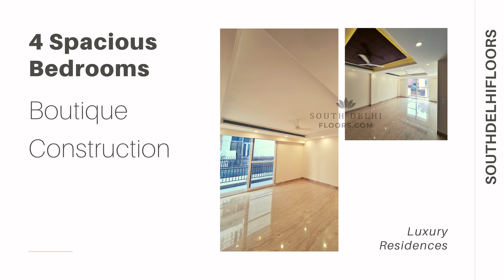DUPLEX Tour - 4 BHK 🔥 550 Yards 🔥 Hauz Khas Enclave, Pvt. Home Theatre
Luxury Duplex in Hauz Khas Enclave

► 4 BHK ► 550  Yards
DUPLEX Tour - 4 BHK 🔥 550 Yards 🔥 Hauz Khas Enclave K Block, Pvt. Home Theatre

Size - 550 Yards
Area - 5500 Sq Ft +
Parkings - 5 to 6 Cars
Basement + Stilt + Ground Triplex

Also Available
(First Floor)
(Second Floor)

0:00 - Intro
0:20 - Features
1:11 - Tour Start
1:35 - Driveway
1:45 - Exclusive Entrance
2:01 - Private Stairs
2:31 - Loung Area
2:53 - Basement
3:30 - Home Theatre
4:45 - Ground Floor
5:05 - Drawing Room
6:07 - First Bedroom
7:48 - Kitchen
8:45 - Second Bedroom
10:00 - Third Bedroom
11:28 - Fourth Bedroom